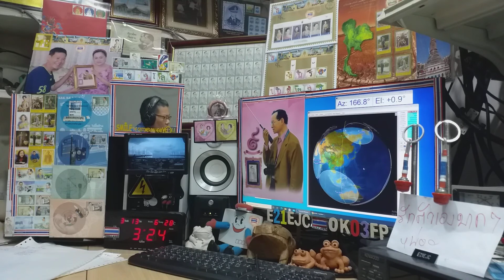Heard DU9JJY cw qso with VI100AF on Satellite FO-29, 13 MARCH 2021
Heard at 03:22 utc
So sad,,can not qso with VI100AF